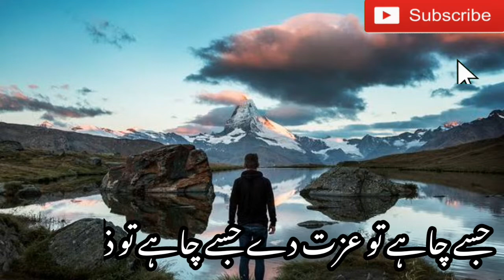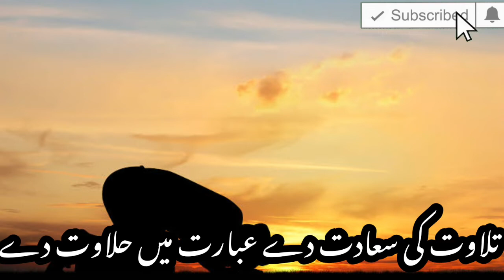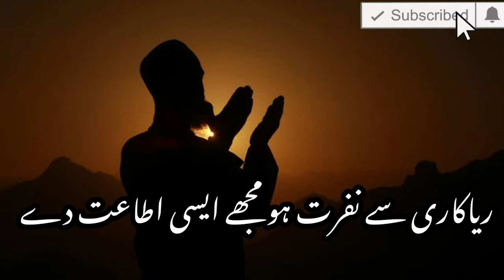very emotional hamd | jise tu chahe izzat de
allah is the one who is the king of all the world. he is also has power that he give the honour to the person or he brought him all his things. he check his person either he thanks to allah or he blaims to allah. allah is very kind. that's why he is called raheem.